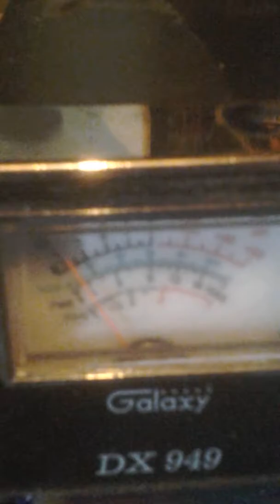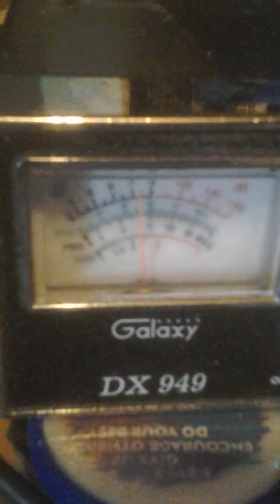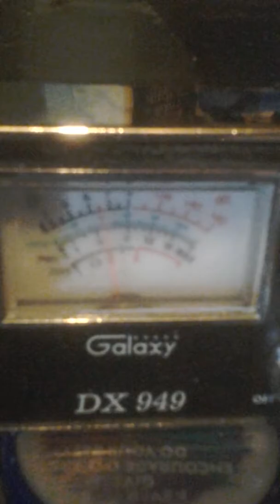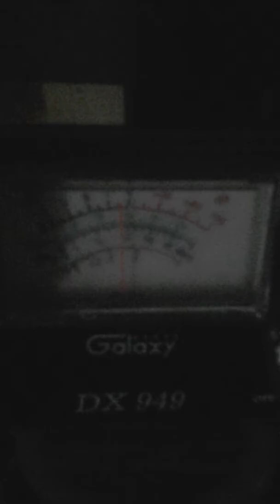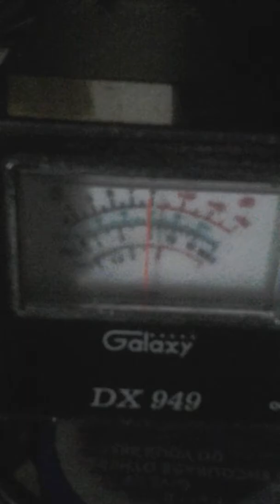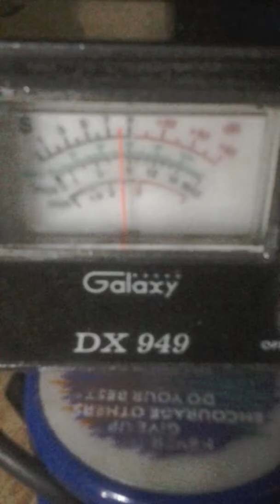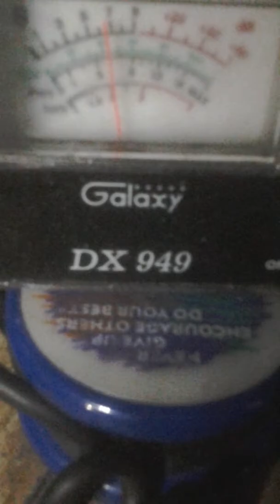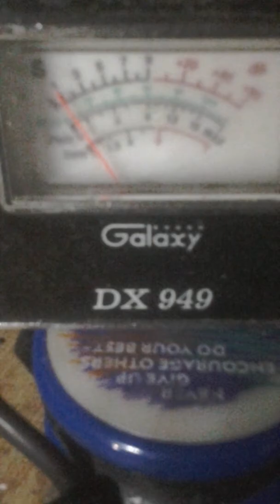Einstein,270,3-LeggedDog,123 & 007.Silver Bullet....20180120 112140